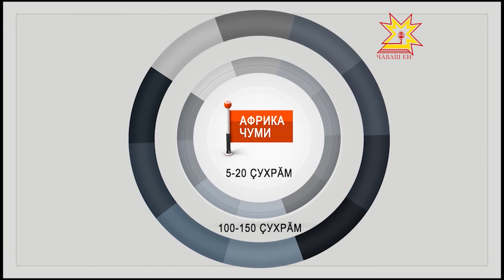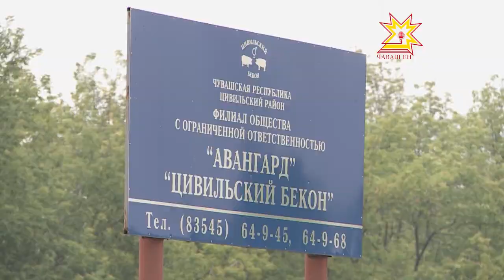Çĕр тивлечĕ. Выпуск 06.08.2013